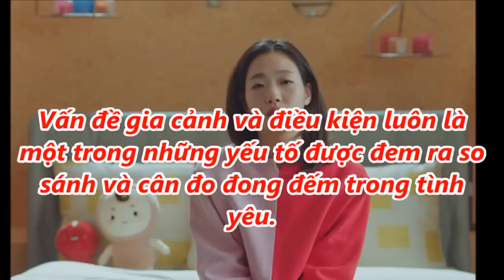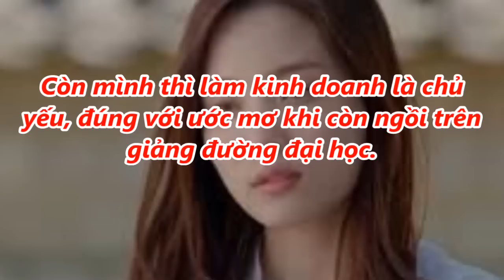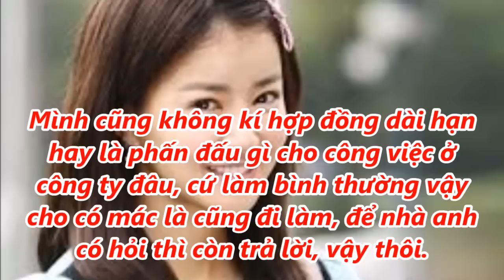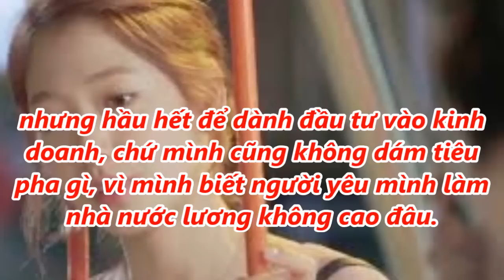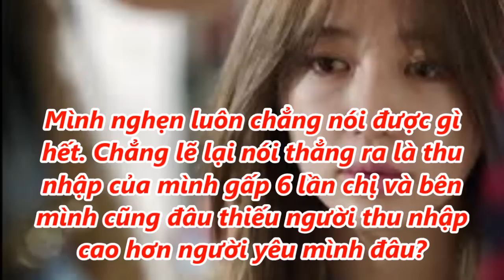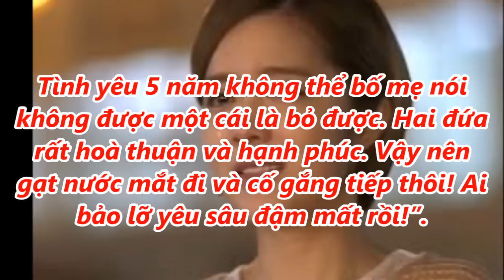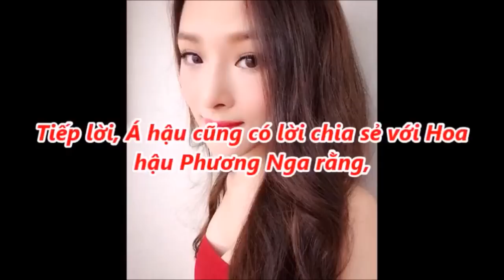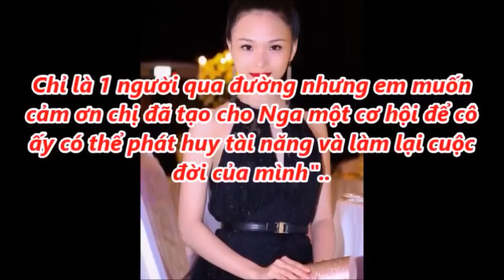Thu nhập 30 triệu vẫn bị nhà chồng tương lai chê không xứng với con trai lương 6 triệu